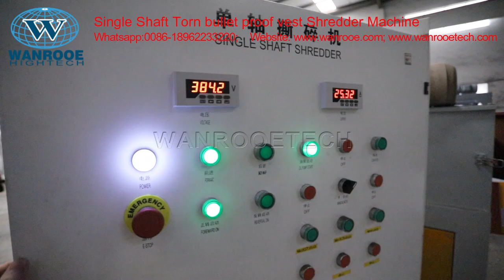Waste Bulletproof Vest Body Armor Single Shaft Shredder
Application Areas:
The single-shaft shredder is used to recycle plastic, paper, wood, fiber, cable, rubber, home appliance, light steel, municipal solid waste, etc. It is ideally suited for the reduction of a wide range of different materials:
1.Refuse-derived fuel: straw, municipal solid waste;
2.Textile: cloth fiber, nylon;
3.Paper: industrial waste paper, packing paper, cardboard paper;
4.Cable wires: copper core cable, aluminum cable, composite cables;
5.Polypropylene pipe, industrial packaging & plastic films, PP woven bags;
6.Plastic: plastic block, plastic sheets, PET bottle, plastics pipe, plastic container, plastic drums;

Description:
Single shaft shredder uses the interaction of movable cutter heads and fixed knives to tear, cut and extrude the material into small size. It can be available for shredding a wide range of materials including plastic, wood, rubber, and paper etc. The cutter head is consists of basic shaft and pieces of quadrangle cutter. There are four edges which are easy to change. ‘V’ shaped rotary cutters are fixed on single shaft. The fixed cutter is mounted at an angle in adjacent to rotary cutter to achieve better cutting. The material is grabbed between ‘V’shaped rotary cutters and fixed cutter shreds repeatedly. During the grinding process, the evenly cutting, saving of energy and reducing of noise are ensured by the installation of ‘V’ shape rotor knives. Also the knives are very easy to install and remove.

Working principle:
The motor drives the shaft to make knife rotates in high speed, the material are put to between the knife shaft and fixed knife, the materials are shredder, the qualified size will discharge from the screen mesh, the oversize material will be send back for re shredding. The final product size can be adjusted by changing the final product size.

Technical Features:
1. The shredder single shaft for plastic with big feeding mouth, it can put the big plastic or rubber product freely.
2. The rotary and cutting blade with edge of special design, it can get very high efficiency and high capacity.
3. The shredder single shaft for plastic is control by PLC system; the blade can rotate inopposite direction and close automatically if something unexpected happens; with very high safety service.
4. The shredder single shaft for plastic runs slowly with low noise and less dusty.
5. The blade material with special alloy steel made, with long life.
6. All the machinery and electrical devices are protected in accordance with the European CE standard.
7. Hydraulic system Pushes the material automatically to the shredding rotor while working. More efficient and can achieve a high capacity. According to material kind, can adjust the pushing speed to avoid overload.
8. Cooler system(optional) can maintain the temperature for continuous operation.

Advantages:
1. The shredder single shaft for plastic can shred various bulk materials, basket materials, pipe, plate, sheet, tire, big roll film, which are difficult to be shredded by single shaft shredder.
2. The frame is combinational structures, made from precision machined extra-thick sheet, slewing axis is forced, Lange-angle, hexagonal prism, the hopper is large-caliber, and substantial, so good-sized material is practicable.
3. Revolving knife is designed and processed particular in thickness, shape, arrange order and so on.
4. PLC control system, forward and reverse operate and stop automatically can protect the machine when the materials is too big and much. Operate safely, low-speed running, low noise, little dust.
5. The knife is made from special alloy steel, sturdy and durable.

Related Equipment:
Fiberglass Recycling Line